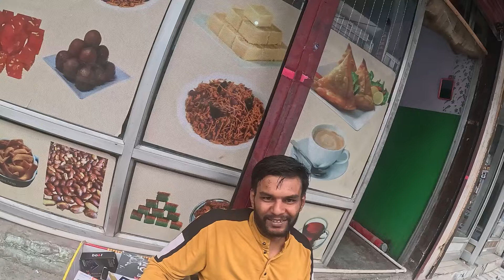Fake Foreigner in Kashmir | Part 3 😹 | Exploring Hunderman 🤔 | Ladakh Series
Kargil is great place to explore
I just experienced the kindness of people and warm welcome
Being fake foreigner felt here everyone respects
And gives good price